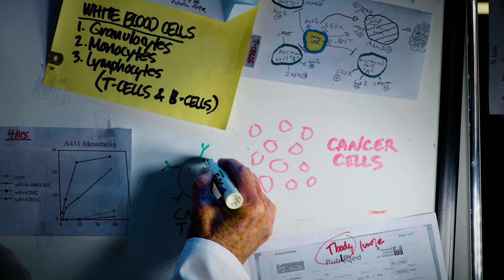Superhuman Body - Behind the Scenes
Narrated by Academy Award winner Matthew McConaughey, Superhuman Body: World of Medical Marvels explores the inner workings of the human body and the incredible breakthroughs in science and bioengineering that are changing the course of human health. Told through the inspiring personal stories behind these groundbreaking medical innovations, Superhuman Body shows the extraordinary ways our bodies work, and how science and technology help us to intervene when things go wrong.

Superhuman Body is produced by MacGillivray Freeman Films and presented by Edwards Lifesciences and Griffin Catalyst.

Now playing in IMAX and giant screen theaters.